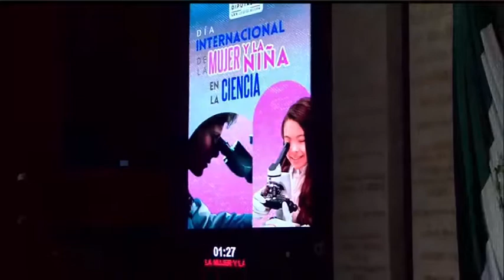Efeméride con motivo del Día Internacional de la Mujer y la Niña en la ciencia | Jessica Ortega